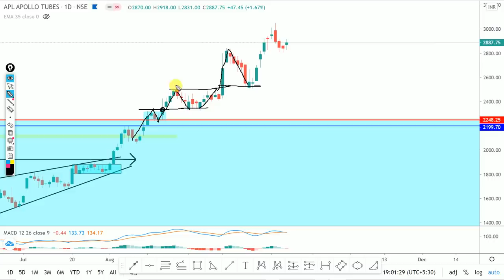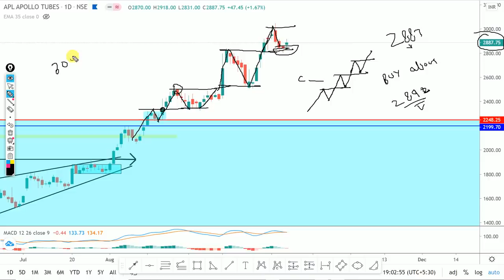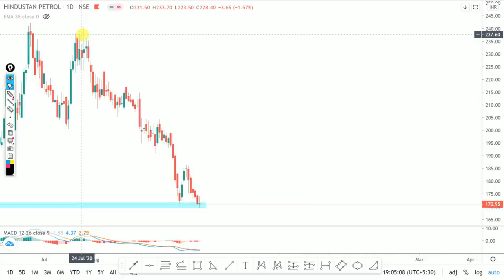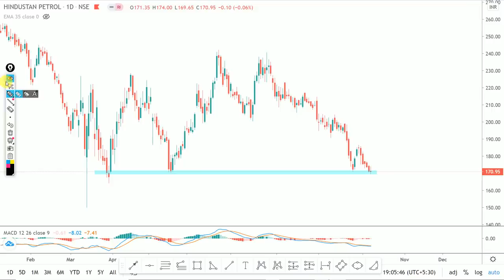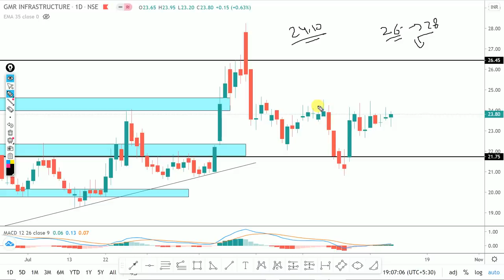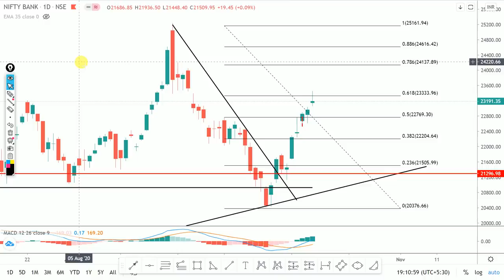Daily Intraday Calls For Tomorrow | 5 Jackpot Intraday Trading Tips | 09th October 20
Other Information !!

Live Nifty/ Bank Nifty Levels and Target and Technical Analysis for 09 October. 2020. also options strategy for "NIFTY/BANK NIFTY ".and STOCKS.

1. APLAPOLLO

2. DRREDDY

3. TORNTPHARMA

4. HINDPETRO

5. GMRINFRA